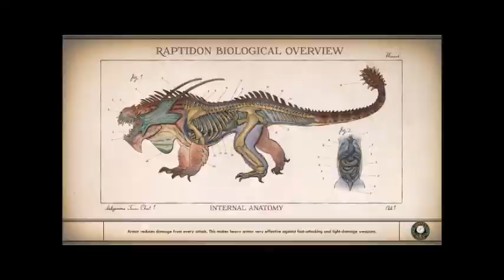Pavarti was KICKED OUT!? The Outer Worlds (Blind): 12.5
Archived from my Twitch Channel, let's get "Outer" this world!